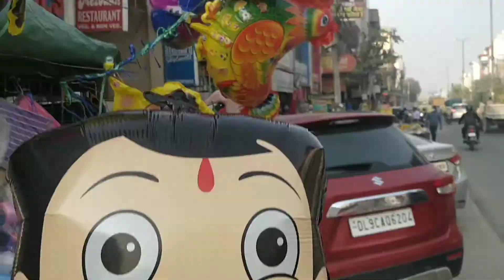GHUM CHAKKAR......VLOG -68.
HELLO FRIENDS

I AM AIYTHI . THIS IS MY CHANNEL -AAPKI APNI AIYTHI

THIS CHANNEL IS FOR DAILY VLOG ,HAULS, MAKEUP , COOKING

DIY, TRAVELLING,  FOOD CHALLENGES, FOOD VLOGGING ... .AND MUCH MORE .

TODAY I AM  SHARING HOW I SPEND MY WEEKEND.